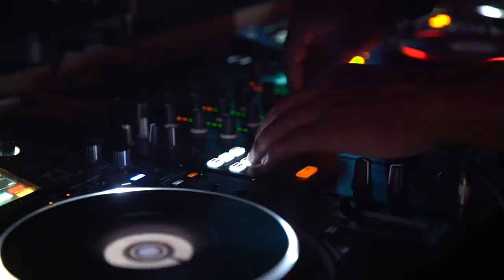Movie Trailer - The Yiannimize Grand Tour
If you’re looking for a luxury break this summer where you can drive your pride and joy on long roads plus mingle and party with other affluent individuals … the Yiannimize Grand Tour is for you.

Limited to 100 vehicles. 22-29 June 2019. Marbella to London. 7 cities, 7 days, 8 nights… 1 movie.